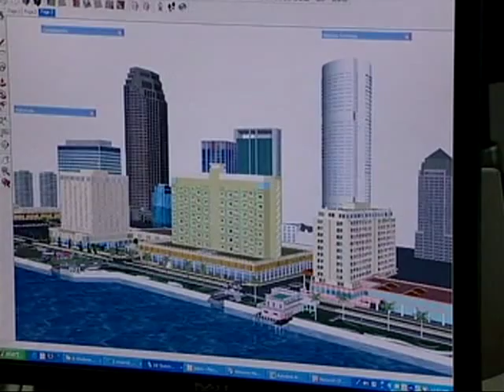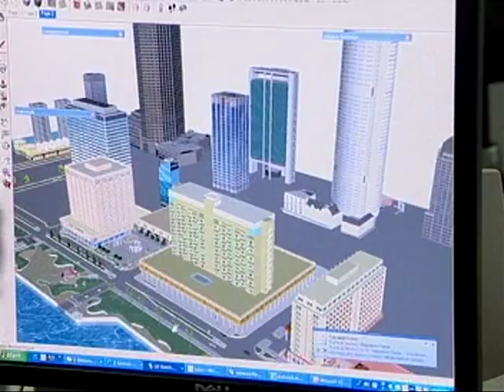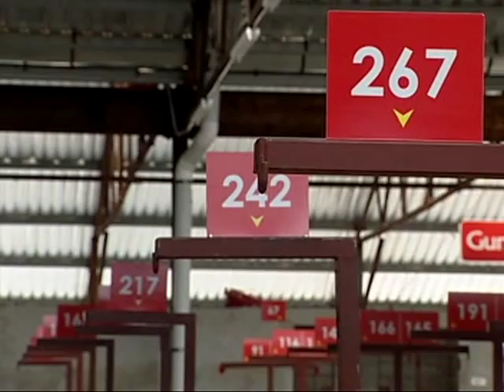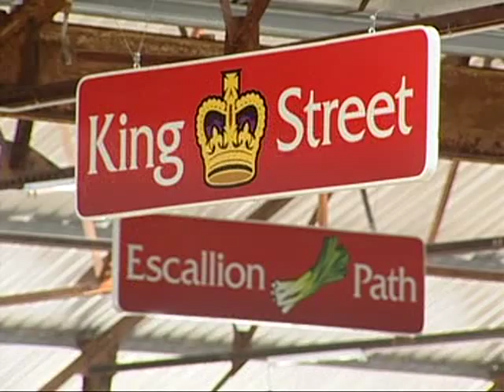Rejuvenation of Downtown Kingston 2011